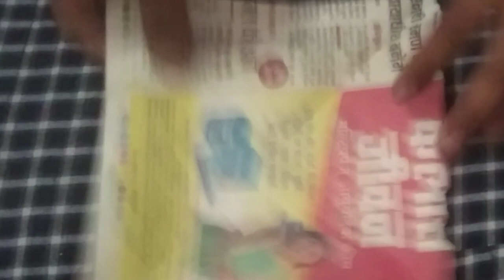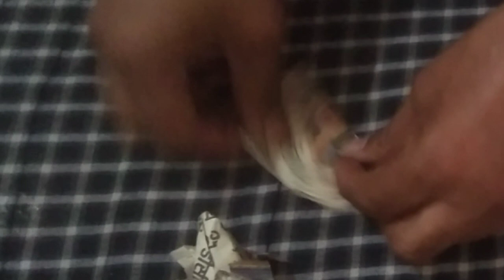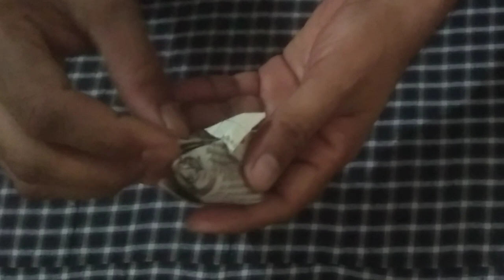easy kids crafts with paper paper craft paper crafts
How to make pepper craft Rose
🌹 paper crafts
paper craft
ntpc previous year question paper
paper boy telugu full movie
paper boy songs
paper flowers
paper planes
paper crafts
rock paper scissors karikku
fci previous question paper
paper crafts for school
lic assistant previous year question paper
paper art
5 minute crafts with paper
paper boy full movie hindi dubbed
bits of paper rhymes with action
paper bag
ib security assistant previous paper
how to make paper plane
paper boy
ugc net paper 1
quilling paper art
paper plane
paper gun
paper boat
hssc clerk previous paper
how to make paper rocket
eenadu news paper today in telugu
fci manager previous year question paper
paper boy trailer
how to make gun with paper and tape
up police exam paper
sachivalayam exam model paper
ctet maths preparation paper 1
paper pig
paper flower
ssc mts today paper
3d drawings on paper
diy crafts with paper
fssai previous year question paper
epfo previous year question paper
epfo assistant previous year question paper
cwc previous year question paper
how to make rose with paper
paper crafts flowers
paper hearts
paper aeroplane
how to make a paper boat
10th board paper 2019
crafts for kidsdiy crafts for kidsdiy paper craftseasy crafts for kids
easy kids crafts to do at home
easy origami
easy paper crafts
fun crafts for kids
nursery craft work
origami easy